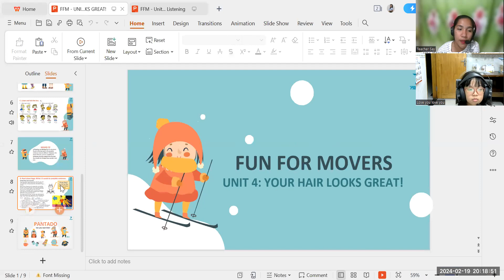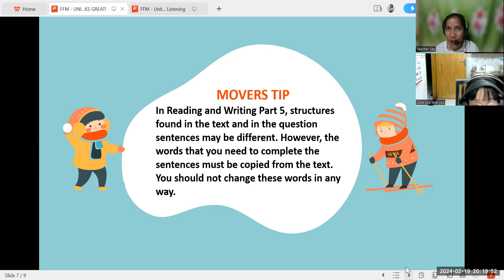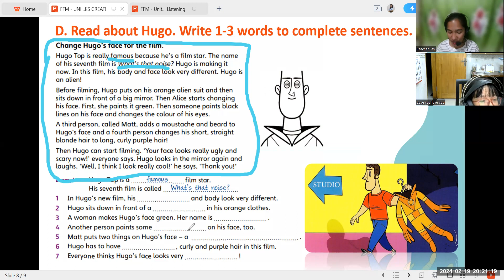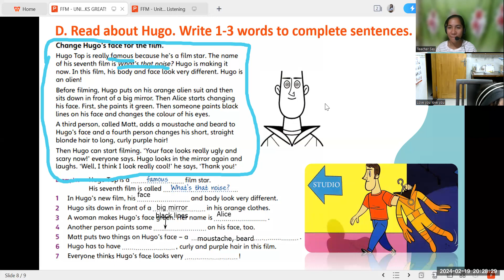PK2212026(02/19/2024)FFM - UNIT 4 - YOUR HAIR LOOKS GREAT